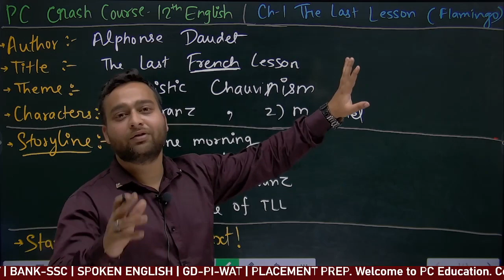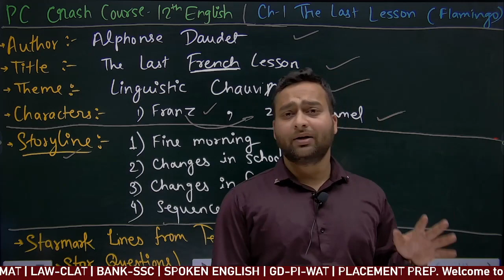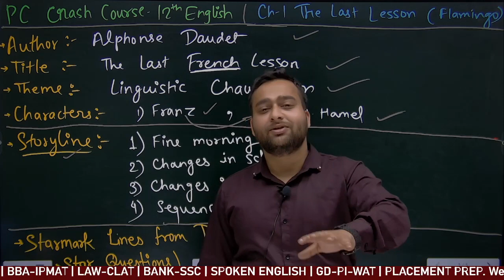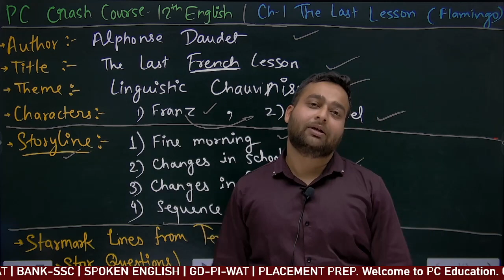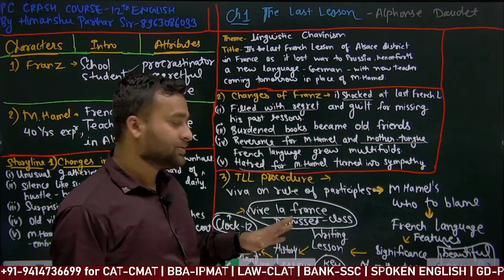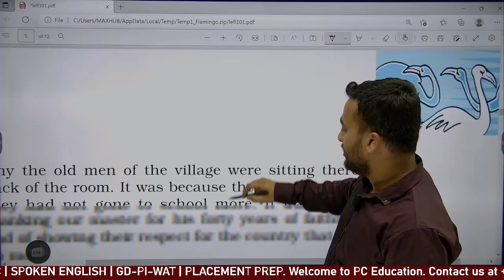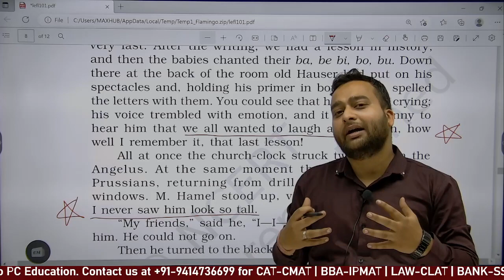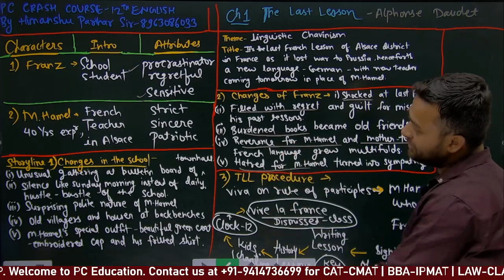THE LAST LESSON Class 12 CBSE | Flamingo Chapter 1 By Alphonse Daudet | in Hindi by Himanshu HP Sir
If you are looking for a Quick explanation of class 12 flamingo, chapter 1- The last lesson by Alphonse Daudet, then this video is what you were looking for.

This video covers a very detailed description of the chapter with all the important points explained. this video is perfect if you want to revise the chapter before exams. Improvement suggestions are welcome in comments.

Mr. Himanshu Parihar is a blend of intelligible teaching and dynamic approach towards ESL training. He possesses 10+ years of varied english language training experience at reputed coaching centers like PC Education, L2C-NPA, IIE Bhilwara and universities like LPU Punjab.

PC Education is a team of educators with a rich experience of almost 10+ years in the field of coaching the students for the varied entrance exams vis-à-vis CAT, CMAT, CLAT, BBA-IPM, Bank, SSC, CA Foundation, NTSE, Sainik School etc. If you are thinking of Aptitude, there cannot be a better choice than us. Live sessions, recorded videos, test series, doubt clearing support, and one to one counseling, all at one place with the national standard approach. So, now prepare with us for CLAT, BBA-IPM, CAT-CMAT, Bank, SSC, CA Foundation etc.

We offer Expert Preparations
- BBA-IPM
- Law-CLAT
- MBA-CAT
- Bank-SSC
- CA Foundation Maths, Reasoning & English
- Spoken English
- Business English
- NTSE
- GD-PI Preparation

Install Our PC APP:
For Play Store:
For Apple Store:
Use same link with Org Code "qkihh"

Stay in touch with us through social media platforms for daily bytes.

pceducationindia @ Youtube
pceducation001 @ Instagram
pceducationindia @ Facebook
pceducationindia @ Telegram

Provide us your views, reviews, suggestions etc. in the comment box below.